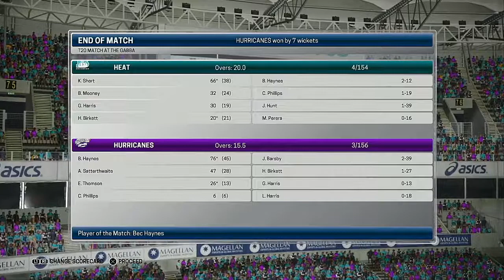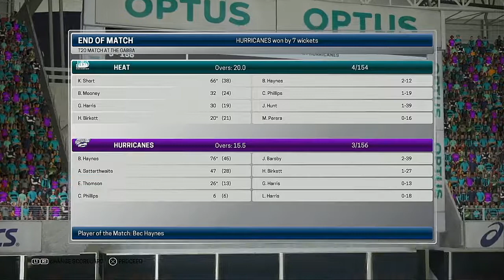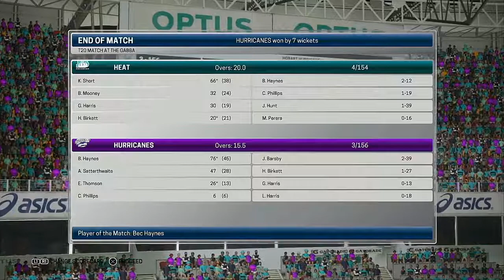WBBL 05 Match 15 Brisbane Heat @ Hobart Hurricanes